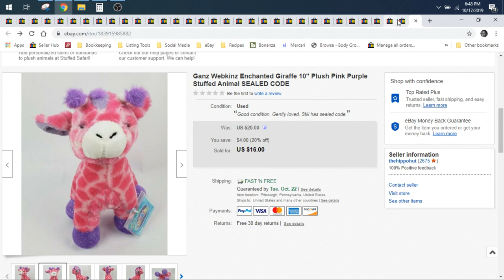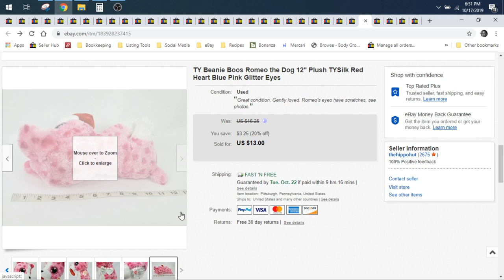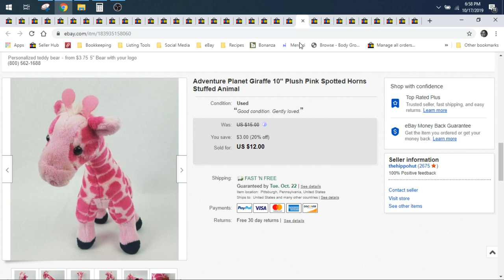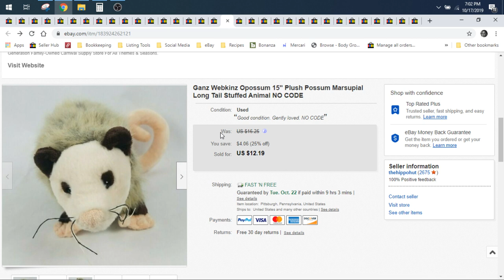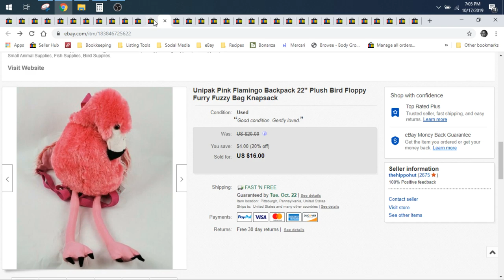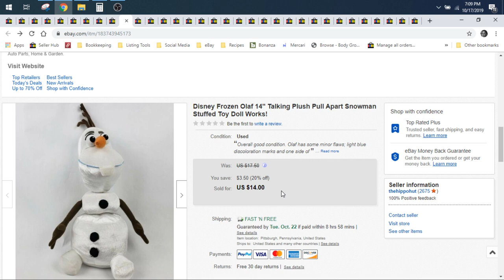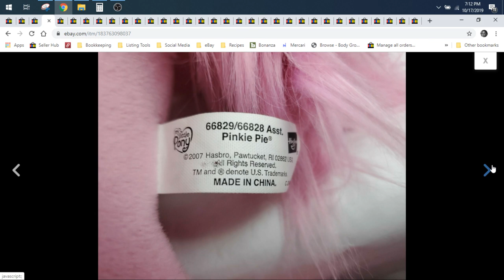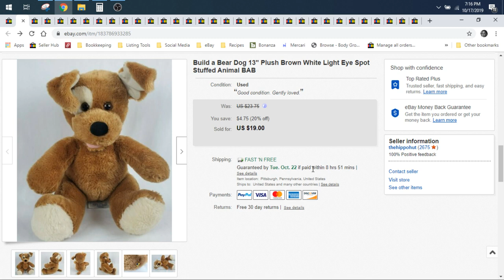Plush That Sold on eBay | September 2019